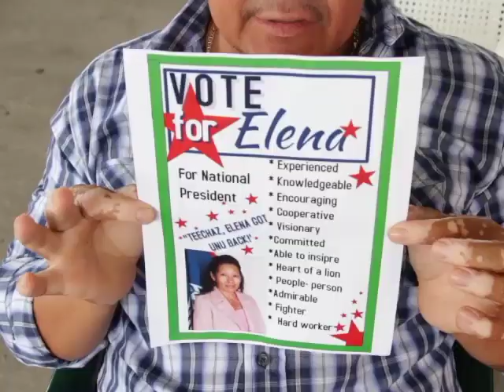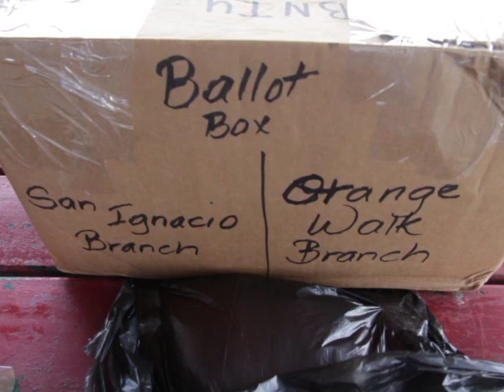A Look at the BNTU Convention and Stalled Election Process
But before the announcement of the winner, the B.N.T.U.’s Council of Management had to grapple with a problem unprecedented in its history – the prospect of alleged political interference tainting the vote. For that reason, it brought business to a halt for much of this morning as it deliberated. Discussions were heated, and reports from the meeting site were that at least one candidate was asked to drop out and refused. But though tempers were frayed, the Union emerged unbroken. Aaron Humes has the highlights from San Roman.